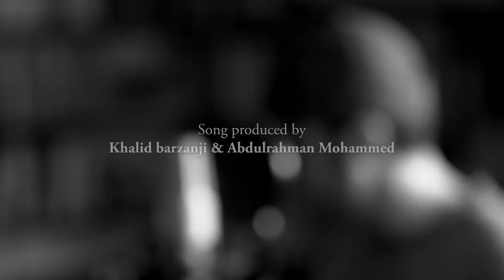يا رمضان عبد الرحمن محمد وخالد برزنجي - ramadan-abbdulrahman mohammed & khalid barzanji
Lyrics: Mohammed Bahmishan
Sang and Composed: Abdulrahman Mohammed
Music Arrangement / Mix / Matstering: Khalid Barzanji
Produced by: Khalid Barzanji & Abdulrahman Mohammed
Vocal Recording : Yousef Alzubairy
Rawaee Studios | استديوهات روائع
Coming out today or tomorrow.